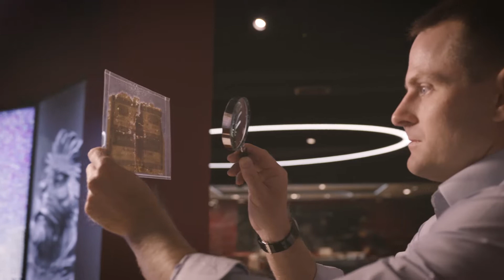We value difference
The mix of cultures and backgrounds that our colleagues bring to HSBC is one of the things that makes us truly global.

We value difference. Having a variety of beliefs, upbringings, values and thoughts enables us to open many more doors, and achieve far more, than any of us ever could alone.

We’re celebrating all of the people who make us HSBC.